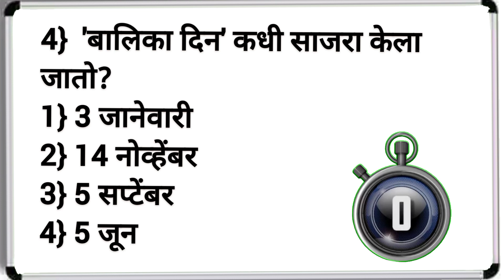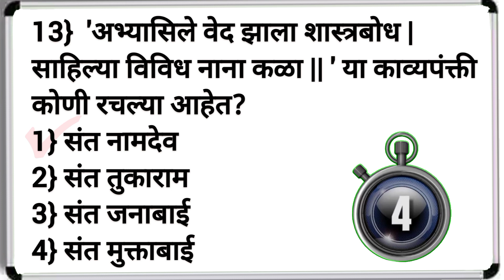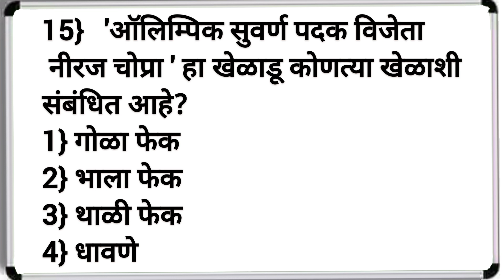विद्यार्थ्यांसाठी सामान्य ज्ञानावरील प्रश्न उत्तरे | general knowledge | gk sandip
विद्यार्थ्यांसाठी सामान्य ज्ञानावरील प्रश्न उत्तरे
general knowledge
gk sandip